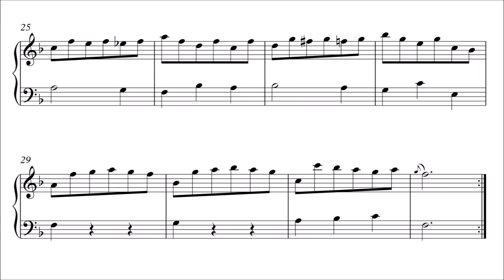Bach: Minuet in F Major, BWV Anh. 113 (Urtext Edition)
Minuet in F Major by Johann Sebastian Bach, BWV Anh. 113, from the Notebook for Anna Magdalena Bach.

00:00 Titles - Part 1
00:24 Part 1 Repeat
00:46 Part 2
01:22 Part 2 Repeat